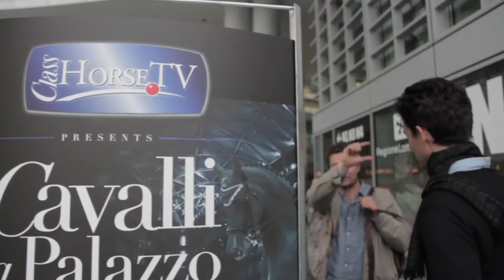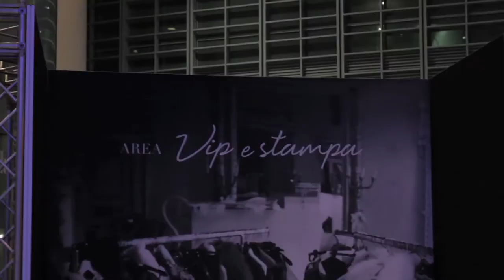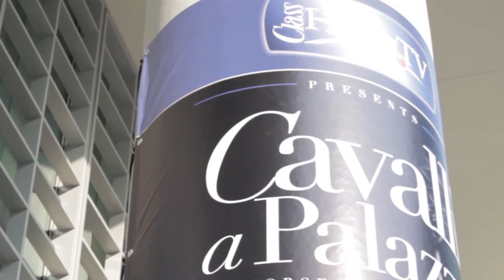Cavalli a Palazzo - da zero a cento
Produced by B01Video

Shooting:
Matteo De Grandis

Editing:
Matteo De Grandis

Support:
ClassHorseTV